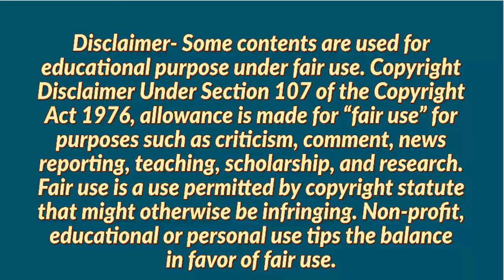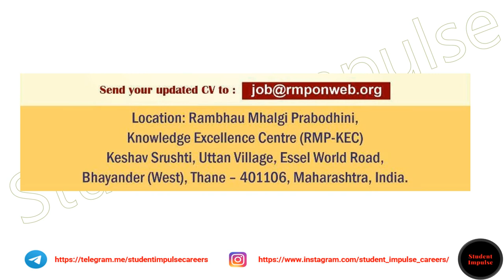Job Openings in Thane | Rambhau Mhalgi Prabodhini | Jobs in Thane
Hey Guys!